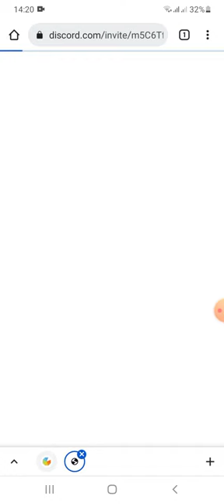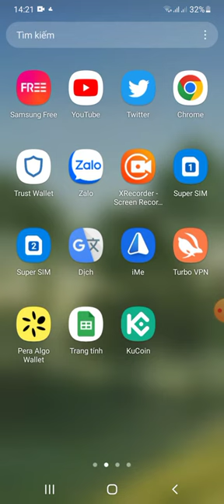hướng dẫn Claim 1NFT Meblox ~ Project Galaxy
♨️ Meblox x Project Galaxy
 💰 NHẬN 1 NFT

➡️ Yêu cầu tại đây (Không có giới thiệu)

 ➖ Thực hiện các công việc dễ dàng
 ➖ Gửi chi tiết
 ➖ Nhập địa chỉ BSC